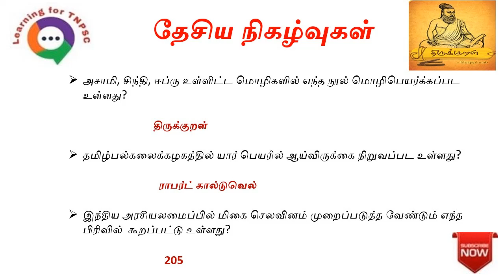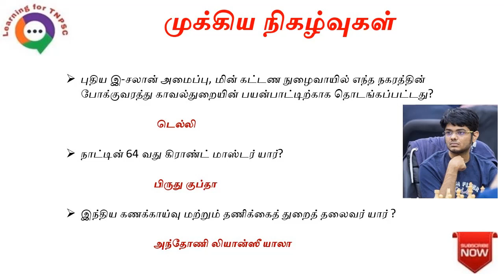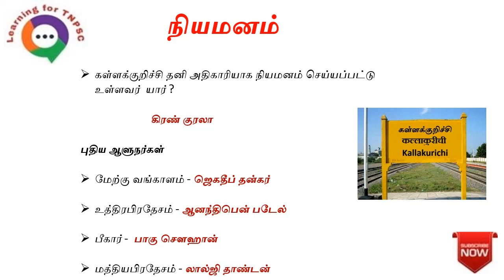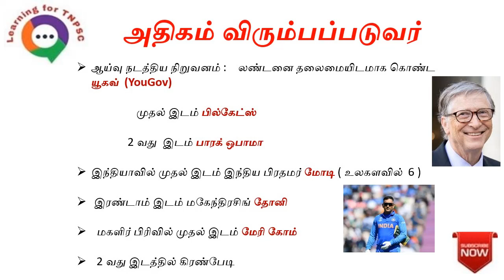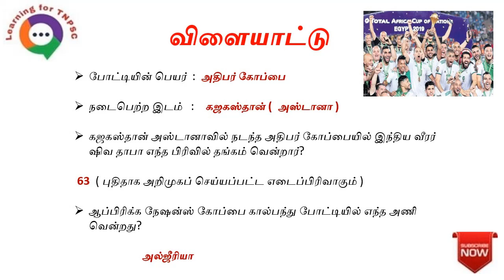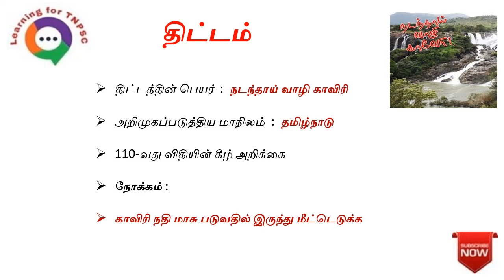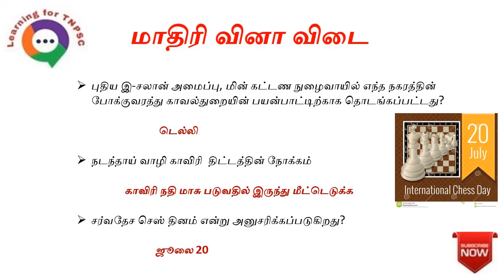21 JULY 2019 Daily Current Affairs in Tamil | TNPSC, RRB, SSC | Learning for TNPSC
We Provide  21st July  Daily Current Affairs in Tamil from the  Experts of Best TNPSC Chanel. Its help to study All TNPSC Exams.

TNPSC Current Affairs in Tamil, UPSC Current Affairs in Tamil, Bank Exam Current Affairs in Tamil,
 RRB Current Affairs in Tamil, Police Exam Current Affairs in Tamil, SSC Current Affairs in Tamil,
IAS Current Affairs in Tamil, TET Current Affairs in Tamil, SSC Current Affairs in Tamil.

Daily Current Affairs in tamil,21st july current affairs in tamil,july 21st current affairs ,july 21 daily current affairs, daily current affairs july 21, july 21 daily current affairs tamil